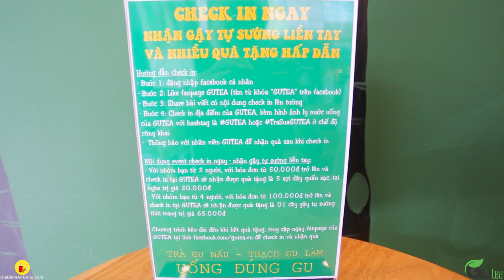Hot tung trời TRÀ SỮA BAY cập bến SG đốn tym giới trẻ | Địa điểm ăn uống